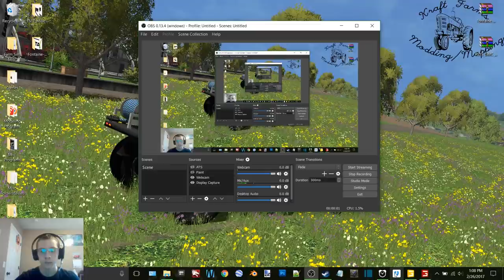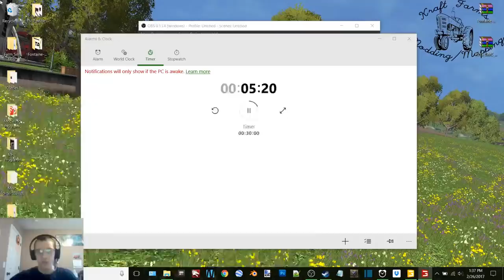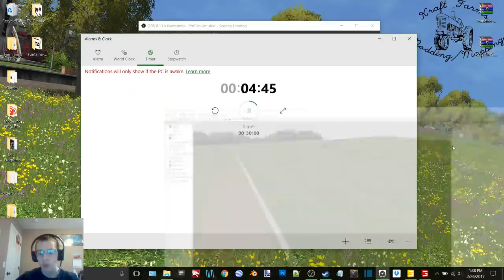FS15 County Line Ep 2-Finishin Up A Section Of Field 22 And Gettin Ready For the Next